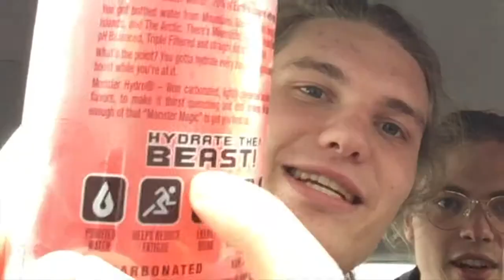GBS Drink Review: MONSTER MANIC MELON, MANGO ORANGE BODY ARMOR & SUJA PROBIOTIC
Three dudes gettin' fruity in a drink warehouse parking lot